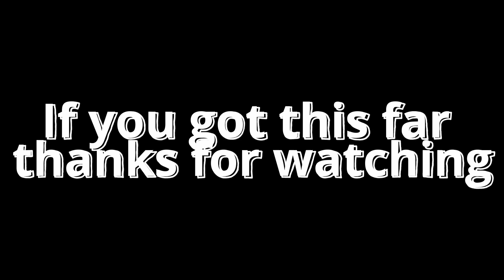How fast can I run a half marathon? Vaše Liga Praha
It is always a good idea to do a tune-up race for the actual big/goal race. So we went to Prague for an all-out effort half marathon race.

Had an awesome day with the boys from Ahoj Běžci, Rich and Pierre.
The last time we all raced together, we smashed 3 PB's. Can we do it again?